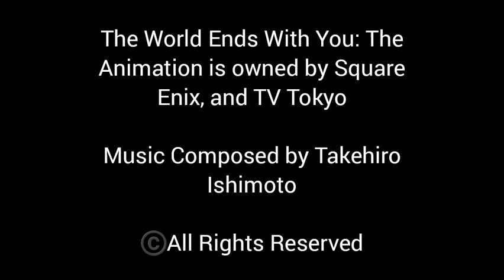The World Ends With You: The Animation OST Disconnect Me/Walls[Extended Version]